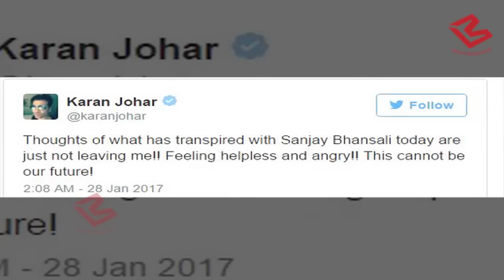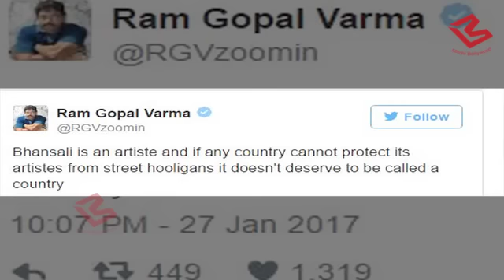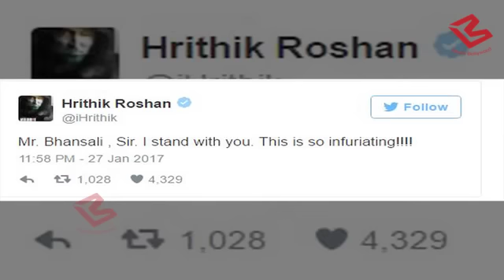Padmavati के शूटिंग के दौरान Bhansali के साथ हुई मारपीट के बाद पूरा Bollywood उतरा उनके support में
B-town is appalled by the 'shameful' attack on ace filmmaker Sanjay Leela Bhansali on the sets of 'Padmavati' by members of Rajput Karni Sena.The behaviour of the activists did not go well with anyone in the Bollywood fraternity as celebs took to Twitter to condemn the incident and lend their support to Bhansali by creating IstandbySLB.